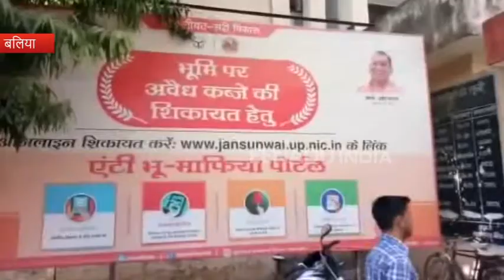बलिया में हुआ किसानों के नाम पर करोड़ों का फर्जी भुगतान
बलिया :  बैरिया तहसील एप्रोच मार्ग में फर्जीवाड़े का मामला सामने आया है. पीड़ित पक्ष का आरोप है कि सेतु और उसके एप्रोच में जिन किसानों की जमीन का भुगतान किया जाना था बजाए उनके उन लोंगो को भुगतान किया गया है. जिनका जमीन पुल से एक किलोमीटर दूर है.